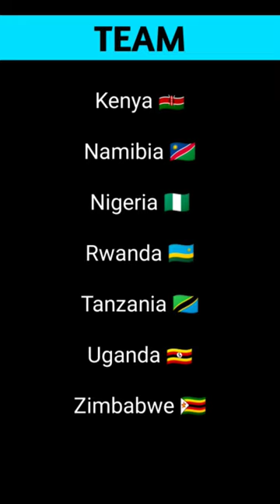ICC Men's T20 World Cup 2024 Africa Qualifier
The ICC Men's T20 World Cup 2024 Africa Qualifier is a Twenty20 International (T20I) cricket tournament being played as part of qualification process for the 2024 ICC Men's T20 World Cup, starting from November 2022. The first stage of the qualification pathway in the Africa region consisted of two sub-regional qualifiers, with the top two teams from each event progressing to the regional final. The sub-regional tournaments were played from 17 November to 9 December 2022, hosted by the Rwanda Cricket Association. The regional finals will be played in Namibia in 2023. The top two sides in the regional final events will qualify for the 2024 ICC Men's T20 World Cup. Kenya were the clear favourites going into Qualifier A, while Mali and Saint Helena played their first T20I matches at the event. Kenya and Rwanda progressed from Qualifier A after finishing top of the round-robin tournament. Rwanda's win over Malawi proved to be decisive, in what was one of the several matches affected by rain. Malawi's Sami Sohail was named player of the series, Rwanda's Eric Dusingizimana and Kenya's Collins Obuya shared the best batsman award, Botswana's Dhruv Maisuria and Rwanda's Emmanuel Sebareme shared the bowling award and Orchide Tuyisenge was named as best fielder. Gambia played their first matches with T20I status during Qualifier B. Tanzania won Qualifier B and runners-up Nigeria claimed the remaining place at the regional final. Mozambique's Jose Bulele was named player of the series, Ghana's Samson Awiah was named best batsman, Tanzania's Yalinde Nkanya was named best bowler, and the best fielder award went to Tanzania's Kassim Nassoro.